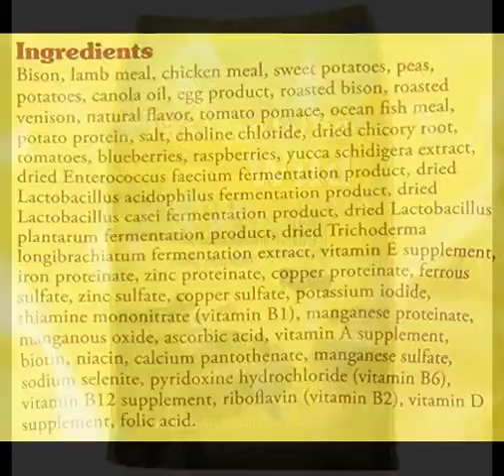Taste of the Wild, Canine Formula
Taste of the Wild, Canine Formula, A grain-free formula with sweet potatoes and peas provides highly digestible energy for your active dog, Made with real roasted meat, this formula offers a taste sensation like no other, Your dog craves a taste of the wild. Go ahead and give him one. Get Yours